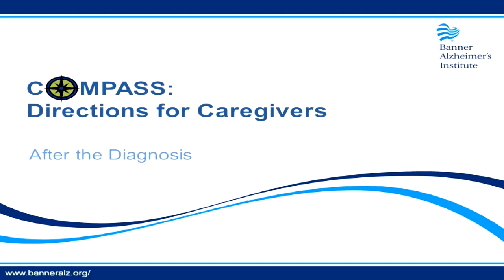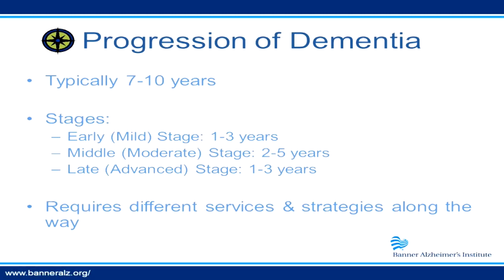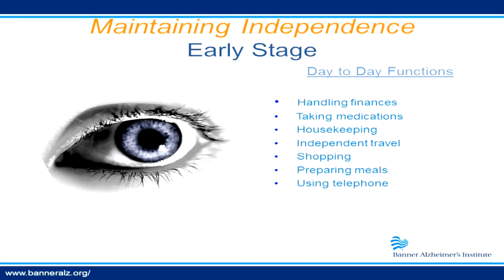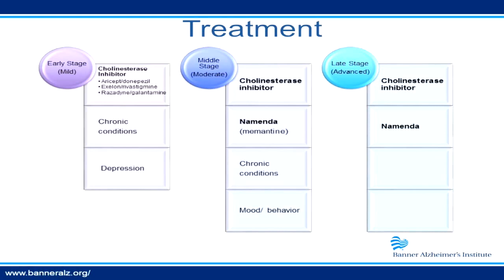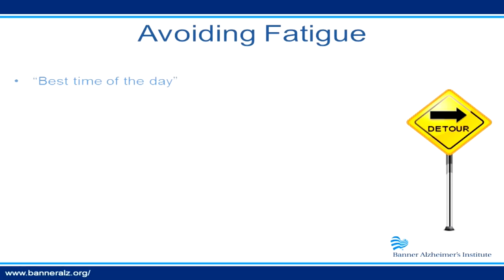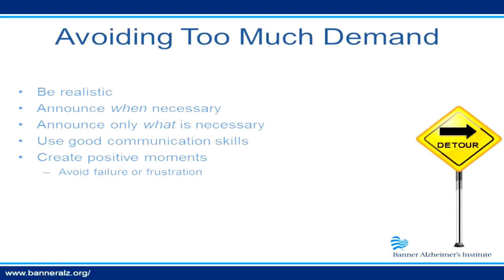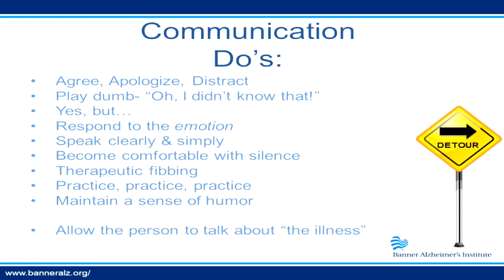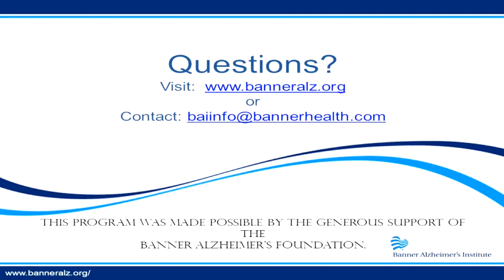COMPASS: After the Dementia Diagnosis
What is Dementia: 1:40
Progression of Dementia: 9:38
Treatment of Dementia: 29:24
Roadblocks and Detours: 45:37
Fatigue: 46:33
Change: 50 48
Too Much Demand: 55:58
Overwhelming/Misleading Stimuli: 59:53
Activities: 1:04:16
Illness: 01:18:33
Summary: 01:21:50